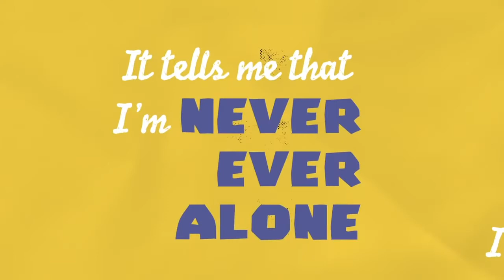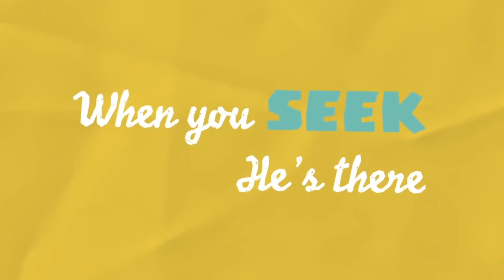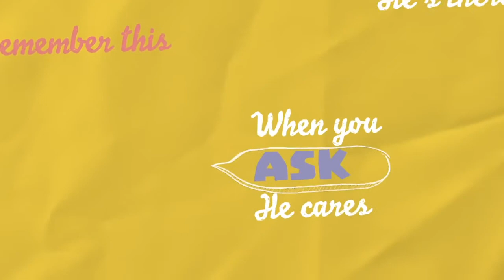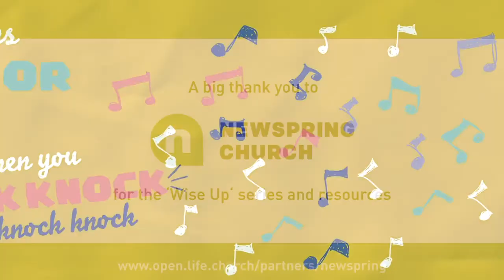Journey Kids (Ages 2-8) 19 July 2020